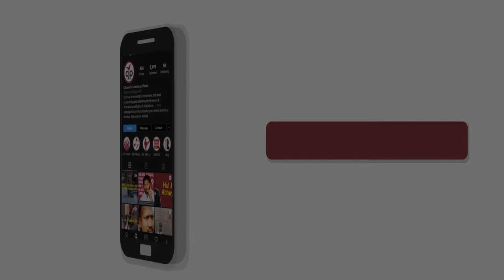आत्महत्या की कोशिश, डिटेन्शन कैम्प से रिहाई - फ़ज़र अली की कहानी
जब फज़र अली को अचानक पता चला कि उसे विदेश घोषित कर दिया गया है तो वह हताश होकर ब्रह्मपुत्र में कूद पड़ा. आत्महत्या के प्रयास से किसी तरह बच तो गया, मगर जेल से नहीं!
फज़र अली दो साल से गोआलपाड़ा डिटेंशन कैम्प में क़ैद था.
जिसे CJP की मदद से रिहाई मिली, वह अपने घर में अपनी पत्नी के साथ है, और पहली बार अपने बेटे जहांगीर से मिल रहा है, क्योंकि जब फज़र अली क़ैद हुआ तब उसकी पत्नी गर्भवती थी.

असम में फज़र अली की तरह अनगिनत लोग हैं जिन तक CJP की टीम पहुंचना चाहती है, यह तभी मुमकिन हो सकता है जब आप हमारा साथ दें.